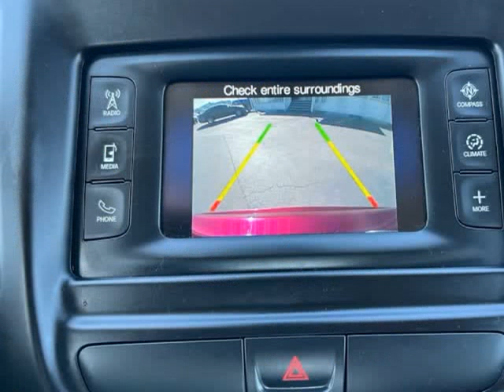2016 Chrysler 200 4dr Sdn Limited FWD (Emmett, Idaho)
1550 S. WASHINGTON AVE
Emmett